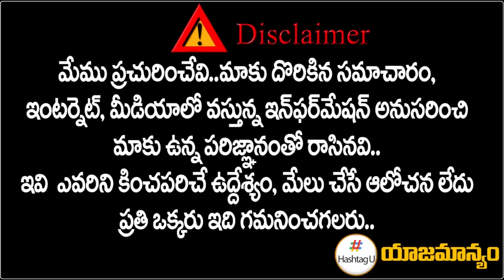లీడ్ లోకి టీ కాంగ్రెస్.. తెలంగాణలో మారిపోయిన లెక్కలు || Telangaan Election 2023 || HashtagU